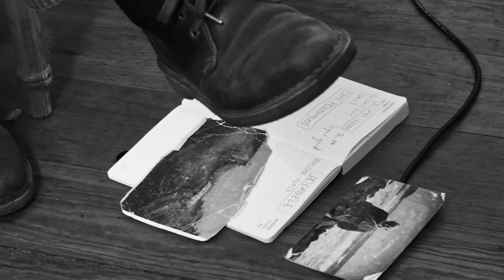The Great Park "The Royal Canal" live @ Hamburger Küchensessions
Stephen Burch is a songwriter from England currently based in Germany.

After studying Fine Art in the west of England he relocated to Ireland to live and work on his family’s remote farm. Whilst waiting for large oil paintings to dry he began making music with acoustic guitars, the family piano, barn doors, brooms and chains. Long stories evolved. Later he moved to Germany and soon his lyrical, narrative songs bore the influence of the fields of County Cork and the old streets of Berlin. Images of persecution abound, songs of urgent travel and a search for home - the unifying theme is that of grave drama within ‘The Great Park’.

Stephen has toured Germany, The Netherlands, Greece, Finland, Sweden, Switzerland, Austria, Poland, Belgium, Spain, Portugal, Italy, Denmark and the UK. He has released over 30 albums on his own DIY label Woodland Recordings, a compilation through the German label Timezone, has provided music for several films and theatre pieces, and his songs have been covered on releases by Liz Green, Fee Reega, Kristin McClement, Squalloscope, Aaron Dall, The Sons of Noel And Adrian, Thirty Pounds of Bone and others.

He likes rooms with echo, train journeys, trams and girls on bicycles.